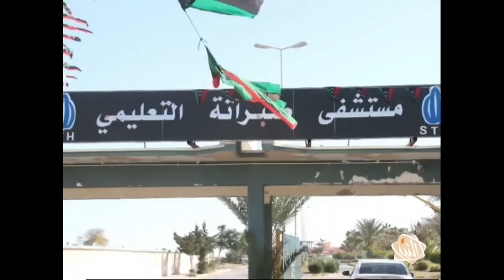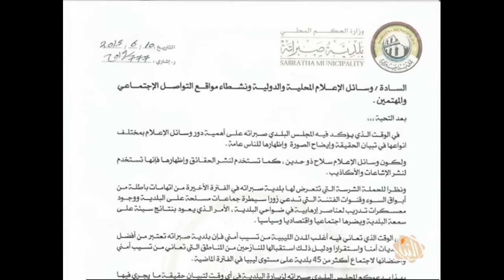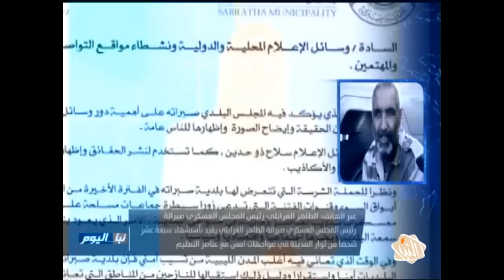برنامج "نبأ اليوم" - حلقة الأربعاء 24-02-2016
المحاور والضيوف:
المحور الأول: ما هي الإجراءات الكفيلة بمنع تكرار سيناريو سرت في صبراتة؟
المحور الثاني:
بعد تأكيد صحيفة لو موند الفرنسية وجود قوات خاصة فرنسية تساند حفتر في بنغازي، ما هي دوافع فرنسا من وراء دعم حفتر؟
الضيوف:
المحور الأول:
فتحي الفاضلي - كاتب وباحث
صلاح غومة - المتحدث باسم وزارة الداخلية بحكومة الإنقاذ
محسن الزويك - آمر غرفة عمليات المنطقة الغربية
المحور الثاني:
غازي معلى - محلل سياسي تونسي